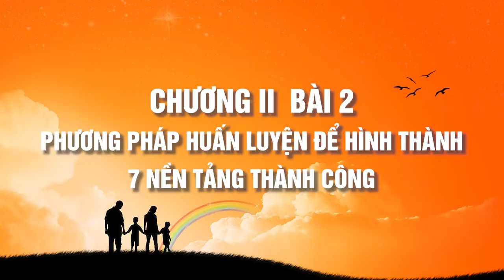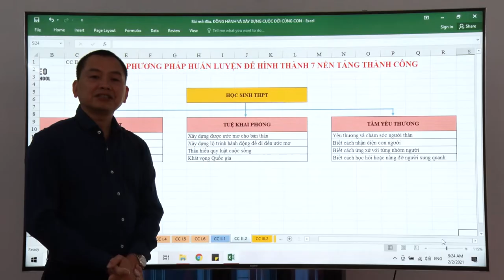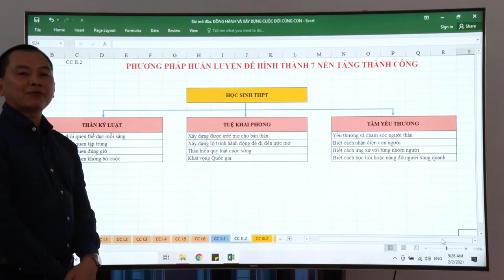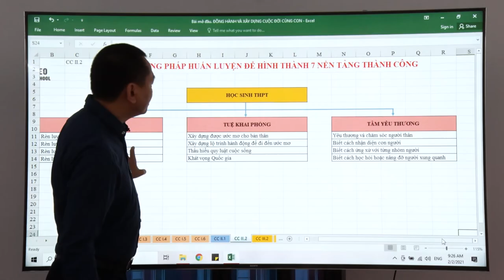Chương II. Bài 2: Phương Pháp Huấn Luyện Để Hình Thành 7 Nền Tảng Thành Công | Trường Doanh Nhân CVG